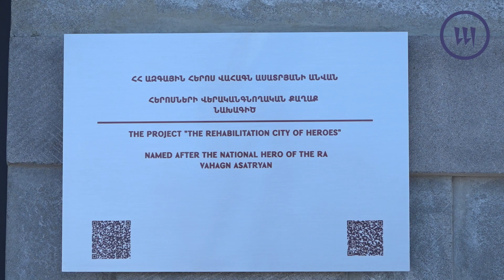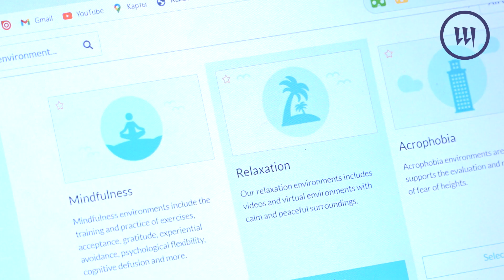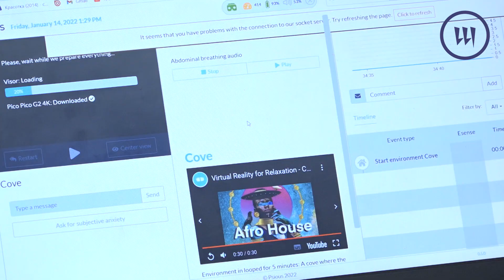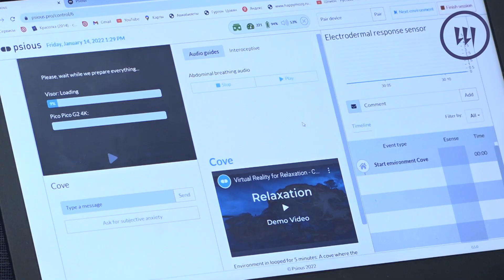Թվային տեխնոլոգիաների միջոցով հոգեբանական աջակցություն զինվորներին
Գրադարան, IT տեխնոլոգիաների կենտրոն, հոգեկան առողջության ջրվեժ, հացատուն. այս և նմանատիպ մի շարք նախագծեր է այս տարի պատրաստվում իրագործել ու ավարտին հասցնել արդեն իսկ գործող «Հերոսների վերականգնողական քաղաք»-ը:

ԹԵՄԱՆԵՐ մանրամասն`